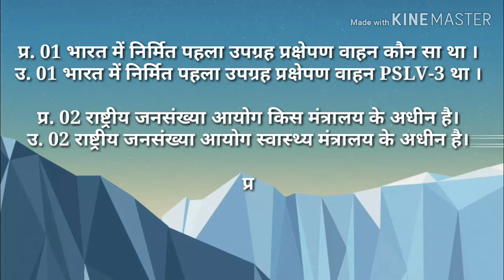ज्ञान की बाते (भाग 04)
Click here to give free Online test Realeted to this video. ..

Passcode 1234